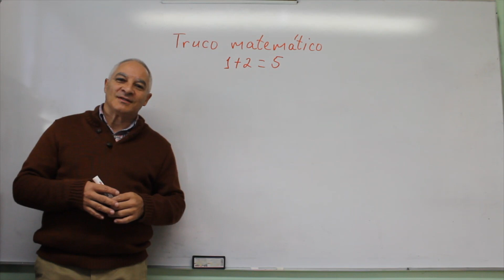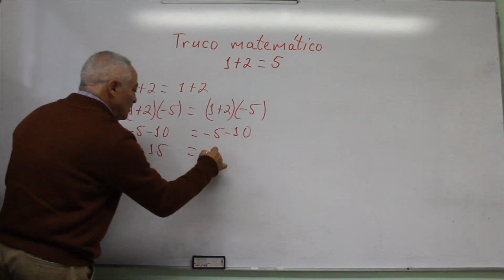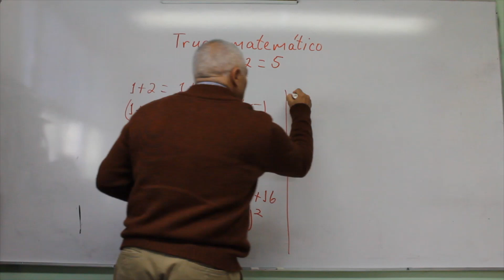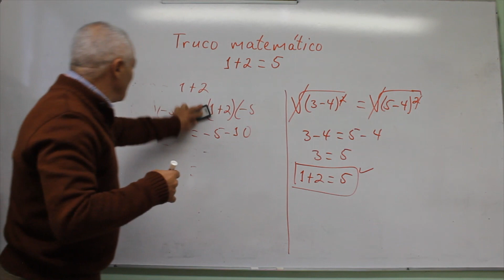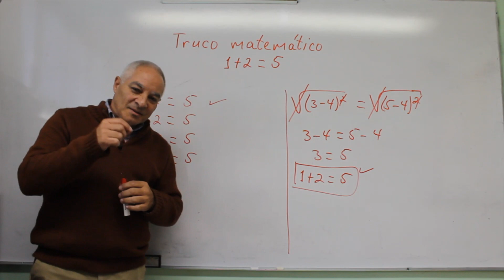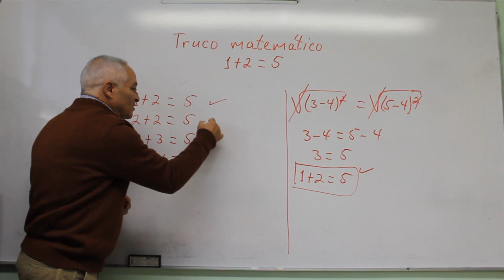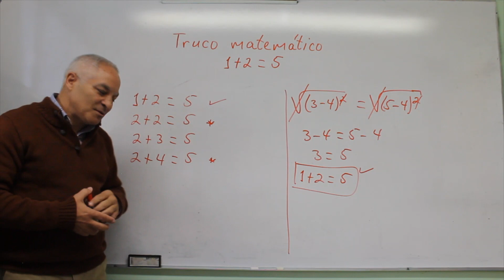Truco matemático: ¿1+2=5?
¿Te diste cuenta del truco? Deja tu respuesta en los comentarios